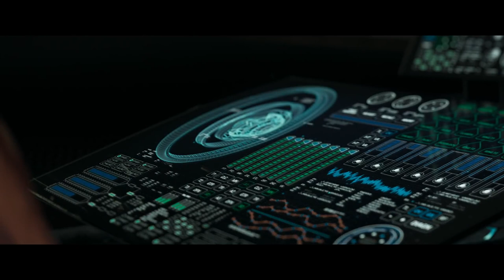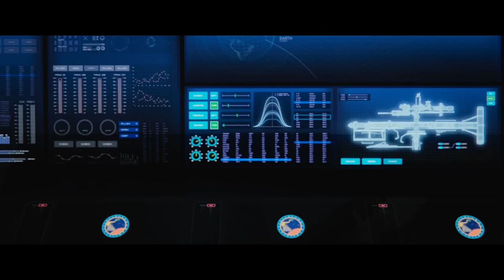Faster Than Light (FTL Sci-Fi Film)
A NASA Astronaut and decorated pilot, has recently retired from active duty to spend more time with his wife and young son. As he tries to adjust to a quieter life on the ground, he’s approached to ﬂy one last mission...testing the ﬁrst faster-than-light spacecraft. While the world watches, Kane takes The Longshot on its maiden voyage.